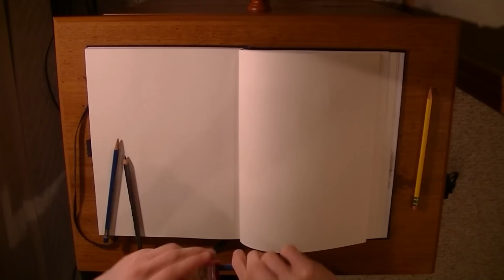Johnny Cash Speed Drawing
Here's a little drawing I did. It took me about 46 minutes.